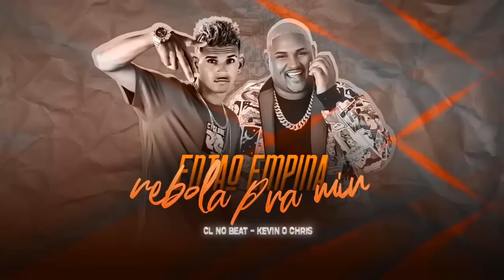ENTÃO EMPINA REBOLA PRA MIM/ INCENDEIA - CL NO BEAT, KEVIN O CHRIS. REMIX BREGA FUNK 2022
🎧 𝑨𝑼𝑫𝑰𝑶 𝑷𝑳𝑨𝒀𝑬𝑹

- 𝑷𝑹𝑶𝑫𝑼ÇÃ𝑶:
- 𝑨𝑵𝑶: 2022